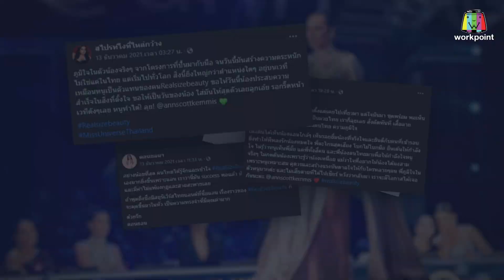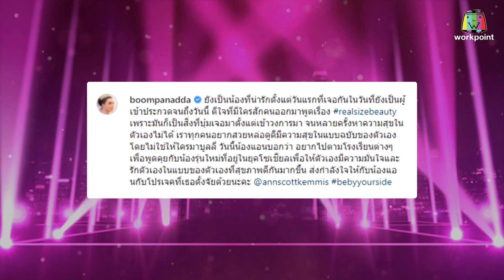ปากสว่าง | ปุ้ย บิยาภรณ์ , บุ๋ม ปนัดดา , จตุรงค์ มกจ๊ก | 14 ม.ค. 65 Full EP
พบกับรายการ ปากสว่าง
ทุกวันศุกร์ เวลา 21.15 เป็นต้นไป